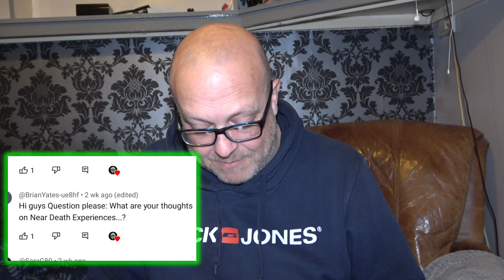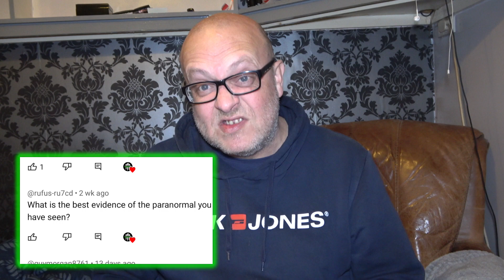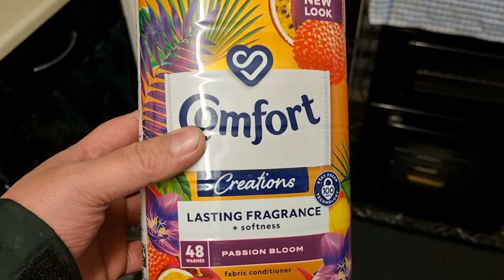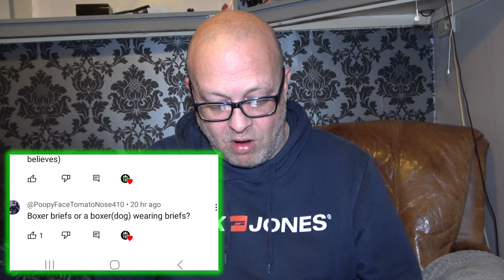YOUR QUESTIONS ANSWERED!!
VISIT OUR NEW TEAM MATE - @Parrple

- WHEN THE DUDE CAME IN!!!